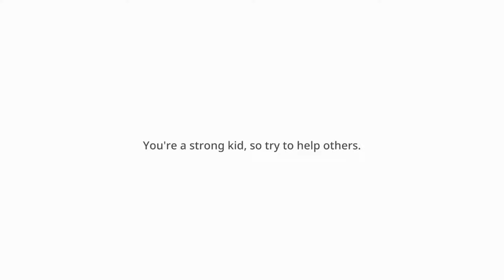THIS NEW JJK GAME HAS POTENTIAL - Jujutsu Kaisen Cursed Clash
How yall feel about the new Jujutsu Kaisen Game?

Back2Back Upload
Socials
Twitter💙: stillmaro
Twitch💜🤍:JussMaro